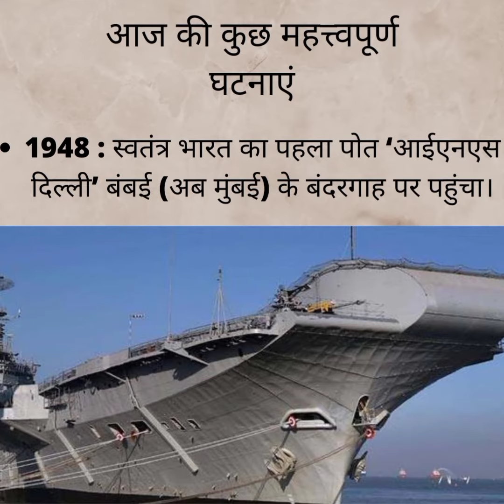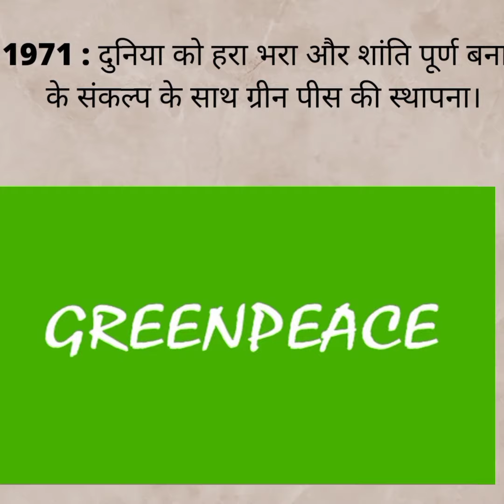history of the day ||15 september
history of the day || 15 september || दूरदर्शन की शुरुआत

1.M. Visveswarayya, maker of modern Karnataka, was born. He was a notable engineer too

2.1939-Subramanian Swamy, Indian politician, economist and statistician who serves as a nominated Member of Parliament in Rajya Sabha.

3.1948-Independent India’s first flagship INS Delhi arrived at Mumbai port.

4.1959-Doordarshan (DD) India’s Public Service broadcaster was launched in New Delhi